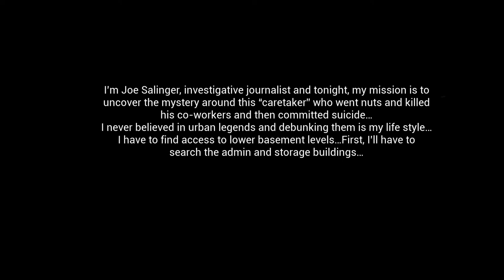Nintendo Switch - Caretaker - Gameplay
Caretaker for Nintendo Switch